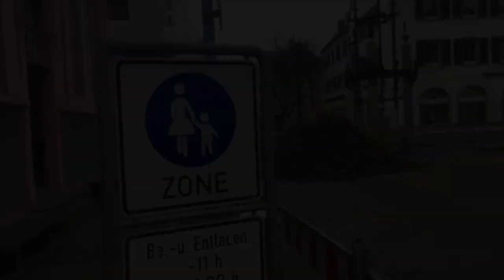Marktplatz Rüsselsheim - Platz machen für den Hessentag 2017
In Rüsselsheim findet 2017 der Hessentag statt. Im Vorfeld des Hessentages findet der Stadtumbau im Bereich Marktplatz, Frankfurter Straße, Friedensplatz und Vernapark statt.